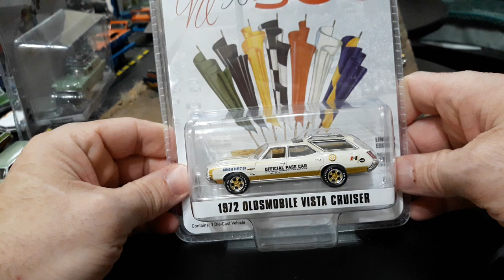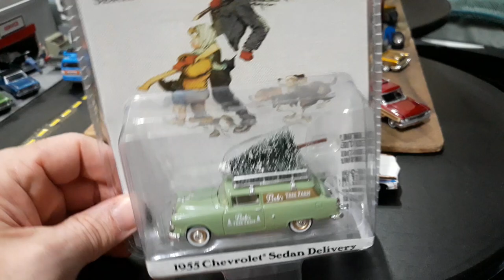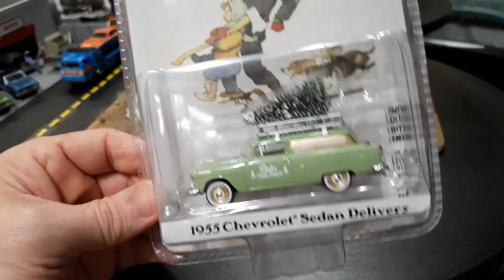The Wagon Challenge from "Ron's Muscle Car Die-cast". AW Ultra Red Chase 64 Country Squire unboxing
My new challenge for everyone.  The wagon Challenge. In this challenge show us 10 of your favorite wagons, sedan deliveries, and hearses.I look forward to seeing your collections.  I hope you enjoy my top 10.